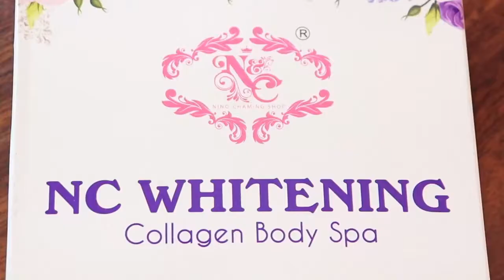Soy Senghour ខួបៗៗៗៗៗ ខួបច្រើនពេកអត់😑 AHH MIKEE Nino Charming